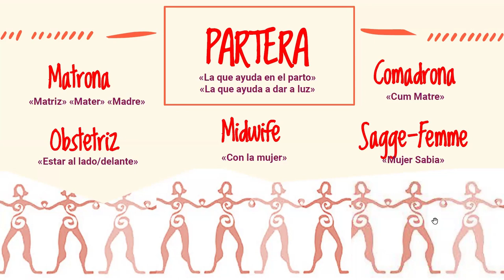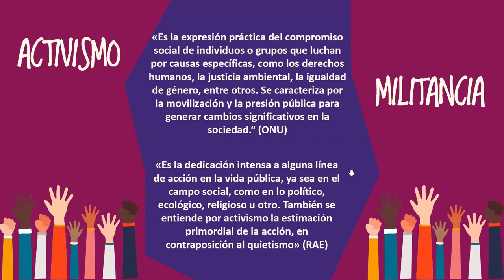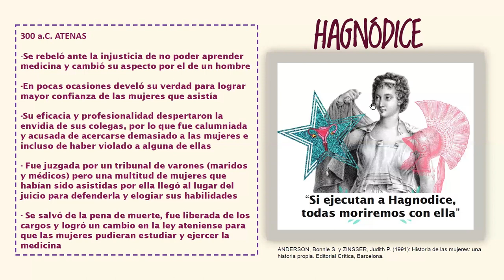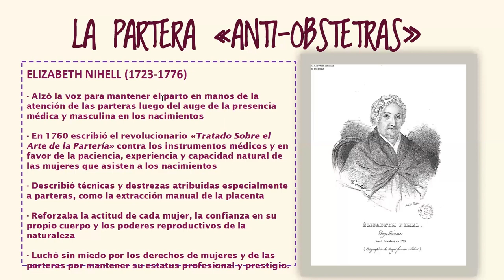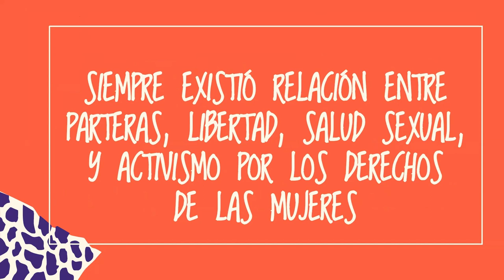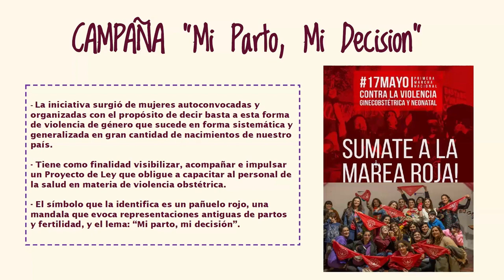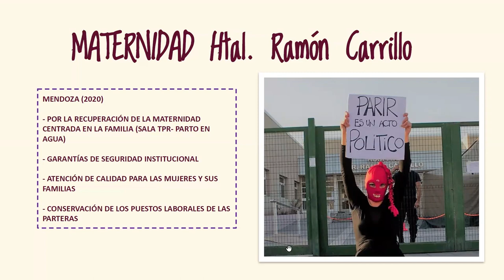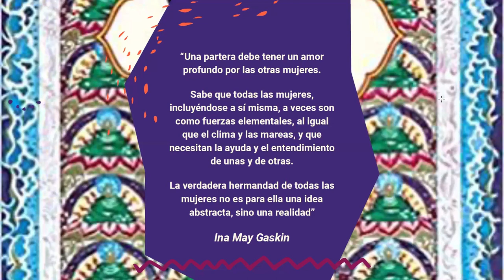Session 21 Laura Quevedo (Spanish)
VIDM24 Session 21 Laura Quevedo (Spanish)
Facilitator: Susana Ku
"MIDWIFERY AND ACTIVISM: The Importance of Defending and Protecting Our Rights"
Childbirth and midwifery have consistently belonged to and been carried out by women, for women, among women. Anthropological studies posit midwifery as the world's oldest profession, with midwives, nurses, and healers often facing persecution together. The lack of coincidence in these events lies in the fact that women's autonomy, freedom, and sexuality have perpetually been perceived as threats by those seeking control. Human childbirth behavior stands in contrast to other primates, as human mothers actively seek assistance during childbirth, primarily from another woman who can provide support and share experiences acquired from predecessors or previous births. Despite centuries of evolution, midwives continue to play a crucial role in human survival and women's health. The World Health Organization (WHO) includes the care of girls, adolescents, and adult women throughout the pregnancy continuum in its responsibilities. The presence of midwives in perinatal care has proven to significantly reduce rates of cesarean sections and maternal and neonatal morbidity and mortality. The professionalization and adaptation of midwives to the changing needs of diverse populations have occurred over history. Despite being historically expelled, prohibited, belittled, insulted, devalued, and even persecuted to the point of extermination during the inquisition, midwives currently advocate both nationally and internationally for the recognition of their profession and autonomy. Organizations like the WHO, ICM, and RELACAHUPAN have underscored the importance of midwives' autonomy. Updating knowledge about the historical struggle for midwives' autonomy is crucial to grasp the significance of protecting the profession, benefiting both midwives and the women's sexual health.